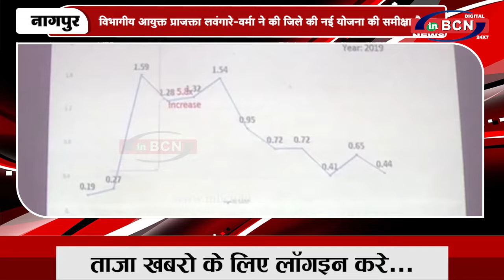नई योजनाओं के माध्यम से जिले का व्यापक विकास करें लवंगारे वर्मा...INBCN News